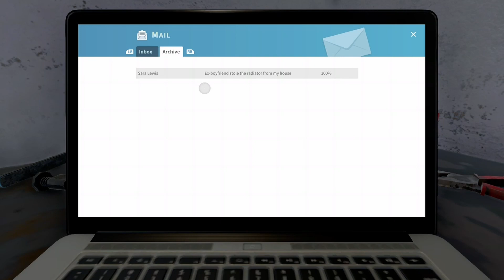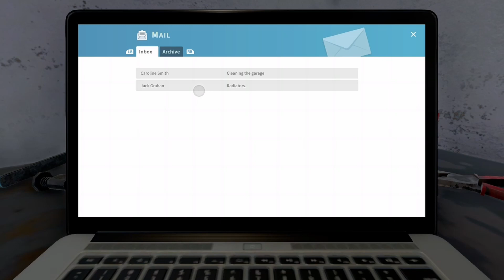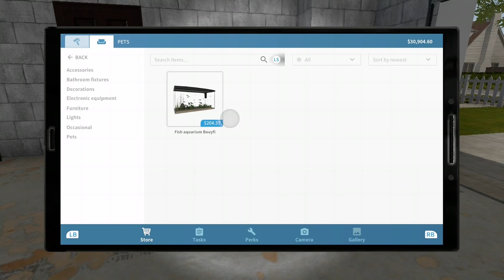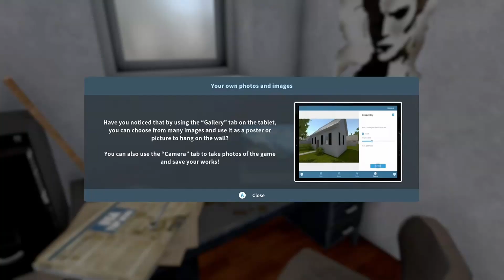House Flipper Ep 2